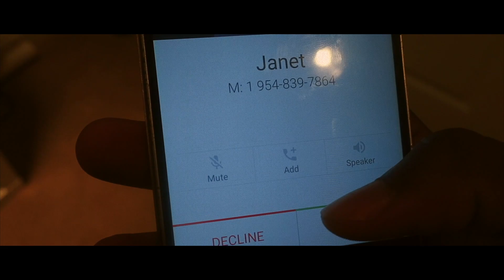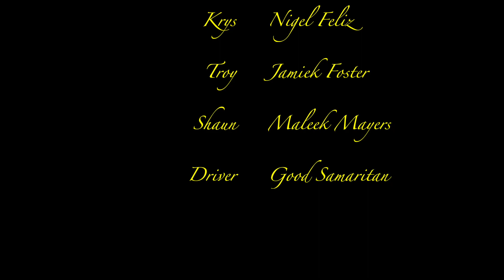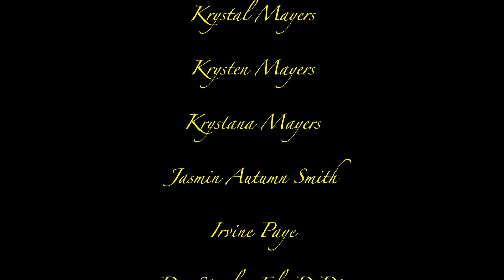Eccentric | Award-Winning Short Film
Winner: Best Actor (Maleek Mayers) - The Brightside Film Festival 2019
Nominee: Best Actress (Knakeera Bason) - The Brightside Film Festival 2019
Nominee: Best Director (Maleek Mayers) - The Brightside Film Festival 2019
Nominee: Best Concept - The Brightside Film Festival 2019
Plot:
Shaun’s girlfriend Janet breaks up with him because he’s too eccentric. Shaun is forced to find a girl who appreciates him for who he is.
Crew:
Executive Producer/Director/Writer - Maleek Mayers

DP - Jamiek Foster
DP - Krystana Mayers

Track Mastering - @LionelChambers
Starring:
Autumn/Janet - Knakeera Bason

Driver - Good Samaritan
Maleek Mayers - Mr. Right?
Maleek Mayers - Shaunie

Shot on Canon Powershot G9X
Follow HUVYZ